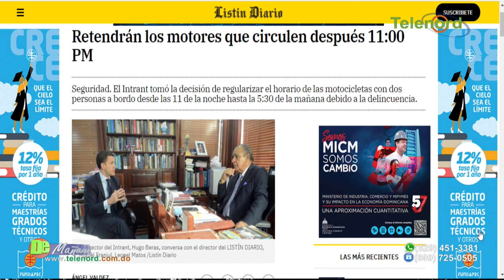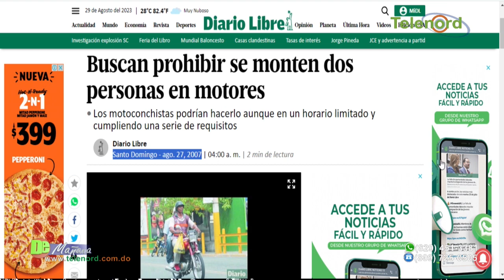Vicepresidenta dice que los robos han disminuido